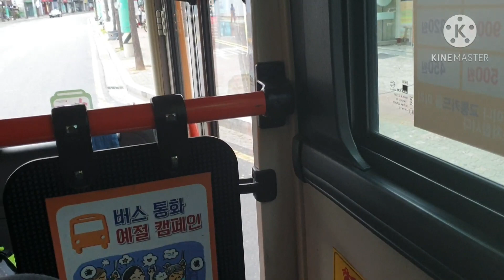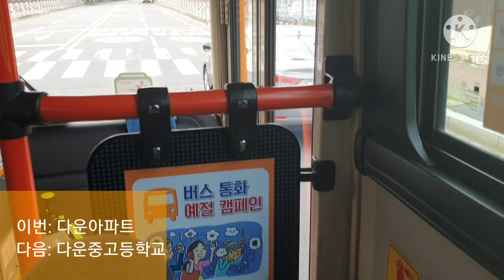울산 대우여객 203번 시내버스 다운농협 ~ 다운동아아파트 구간 주행영상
울산 71자 2217
537번 저상신차 투입으로 203번으로 이동된 차량

울산 203번 시내버스
농소차고지 ~ 들꽃학습원 (들꽃학습원 방면)

주요경유지: 울산공항 ~ 북구청 ~ 병영사거리 ~ 학성공원 ~ 성남동 ~ 태화루 ~ 동강병원 ~ 태화동 ~ 삼호교 ~ 다운농협

울산시내버스 요금

일반
카드: 1250원
현금: 1300원

청소년
카드: 820원
현금: 900원

어린이
카드: 450원
현금: 500원